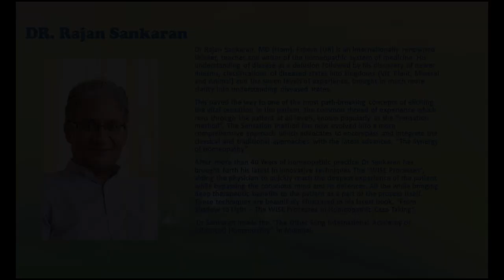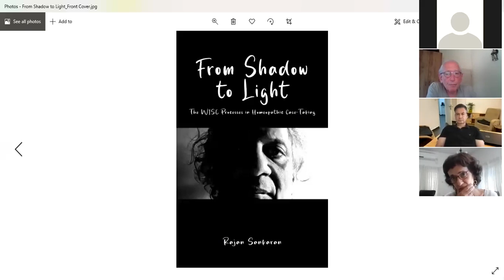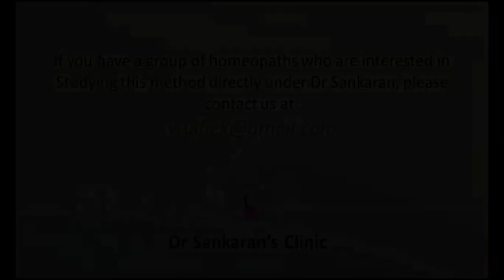Dr Sankaran’s Contemporary View in Homeopathic Case Taking and Analysis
Dr Rajan Sankaran Renowned Homeopath and Healer takes us through his contemporary approach to Homeopathic case taking and analysis. Demonstrating to us the simplicity and beauty of case taking and how he is using his latest developments, such as the WISE process and the Subclass and Superclass to aid him in his holistic healing approach. If you have a study group who are interested in learning this method in greater detail and being personally guided in its mastery please contact us at and we can arrange and customise learning experiences through live cases and recordings of lectures to suit you and your study groups needs.